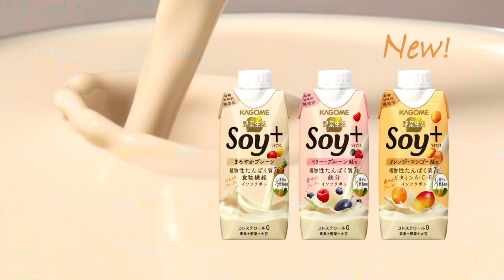【CM】カゴメ Soy＋ ソイプラス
cast : 上野樹里